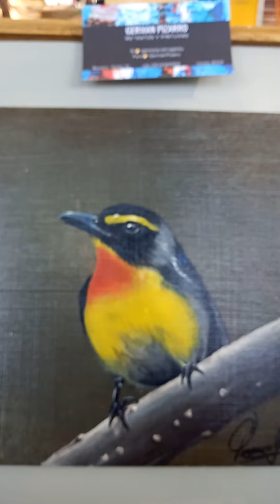MIAPCR MUSEUM en el Mercado de las Artes en Rosario. Argentina